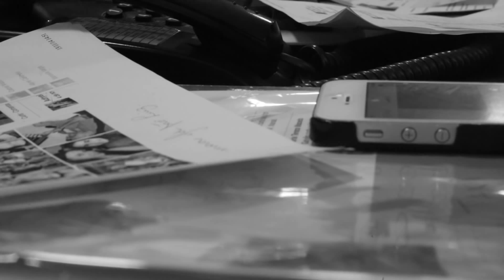video clipes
rock, mpb, pop, nacional, son music